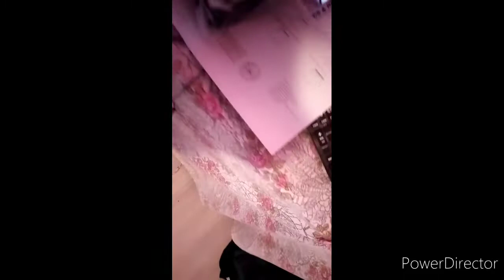Microfon Profesional de Studio Condenser BM800 cu stand inclus pentru Inregistrare Vocala, Streami